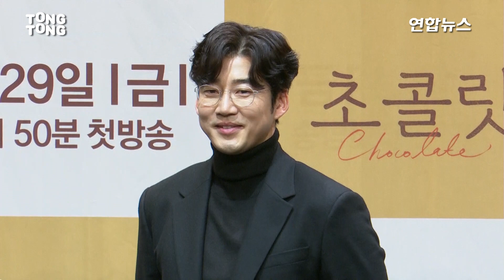윤계상(Yoon Kye Sang)x하지원(Ha Ji Won)x장승조 @ JTBC 드라마 '초콜릿' 제작발표회 포토타임 [통통TV]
11월 28일 JTBC 드라마 '초콜릿' 제작발표회가 라마다 서울에서 열렸다. 이번 행사에는 배우 윤계상과 하지원, 장승조, 연출을 맡은 이형민 PD 등이 참석했다.

▶연합뉴스가 만드는 대중문화 전문채널 [통통컬처 TongTongTV] 입니다.